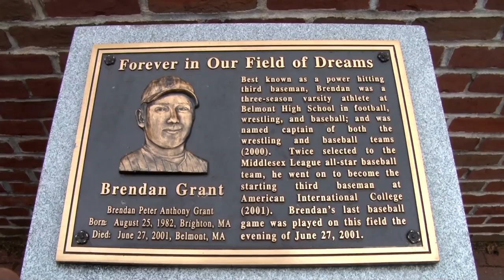Belmont Baseball D2 North Playoff Run (+BG)